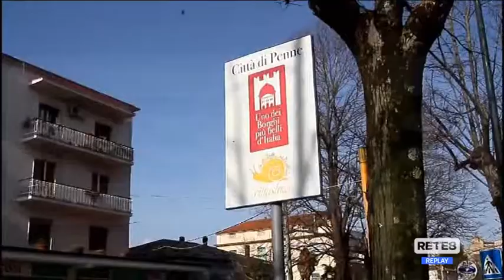Penne - Aumentano i contagi, chiuse le scuole